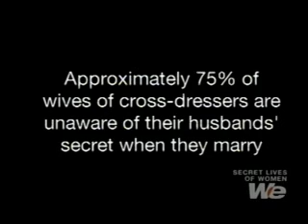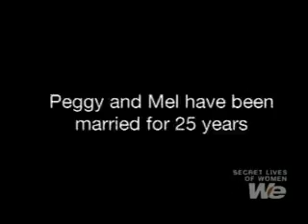A Wife's Introduction To Crossdressing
The first segment from the May, 2006 WE Secret Lives of Women Married to Crossdressers documentary. This segment introduces a wife to the fact that her husband is a crossdresser.